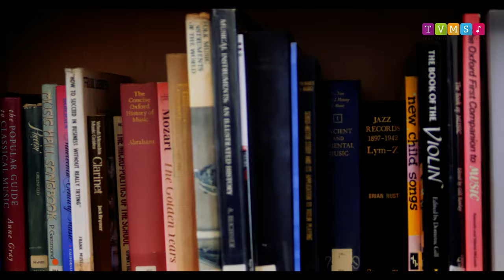Meet The Music Service: BACKSTAGE - Library & Workshop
Zoom into 2021 with our NEW 'Learning from Home' package:

It's no news to you that lessons were severely disrupted last year due to the pandemic, but why not pick things up again with our live vocal and instrument tuition, through Zoom? It's never too late for that New Years' resolution!

In fact, why not try out a new instrument?

Our Zoom lessons are fun, engaging, and led by exceptional teachers. They'll schedule and set up the lessons and track your progress. Over the last few months they've had further training, have been involved in various initiatives, and are well prepared to deliver this package.

What can you do for me?

Individual Zoom lessons are just £15.40 per lesson, supported by online resources. If you usually receive tuition in school, but can no longer see that tutor, or are completely new to our music making: We can be flexible to suit your schedule - offering a different teacher and/or lesson time, via Zoom.

We can offer 30-minute lessons at set times, on a first-come-first-served basis - these too are £15.40
Lessons available to children and adults of all ages.

How do I start?

If you're already registered with us:
Simply log back into your SpeedAdmin account to request tuition.

If you're new to us:
and follow the online instructions to request tuition

What have you been up to while I've been away?

Glad you asked!  We have been super busy with virtual concerts and collaborations, festival entries, and all sorts of projects! Check them out via our YouTube channel and if you want to get involved with any of our ensembles - just let us know 🙂